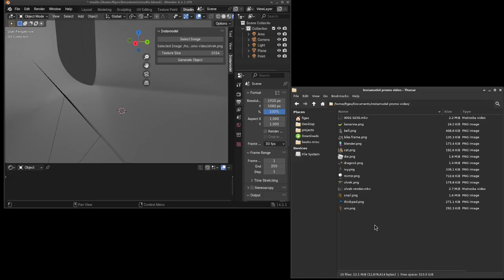Instamodel Image to 3D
Instamodel is a blender extension that lets you transform a single image into a 3D model. It runs 100% locally. That means no internet connection is required.

It is supported on MacOS (Apple Silicon), Windows, and Linux.

Powered by Stability AI

Song: The Derelict Casino Track Pulse Burst